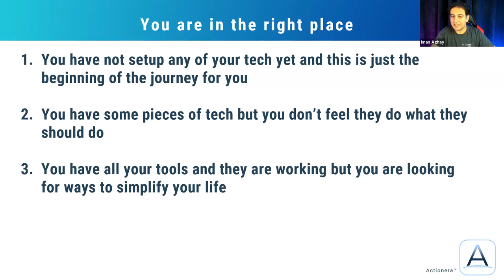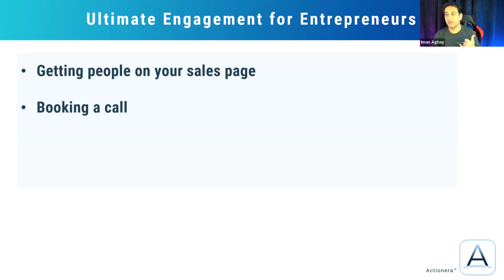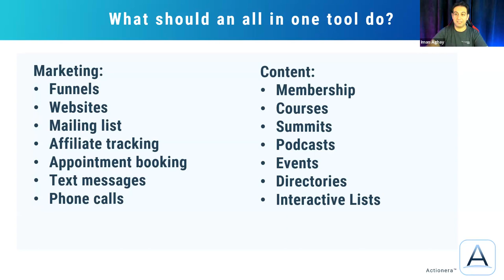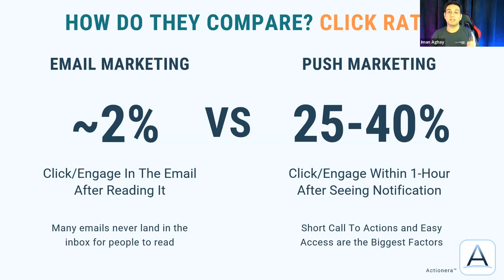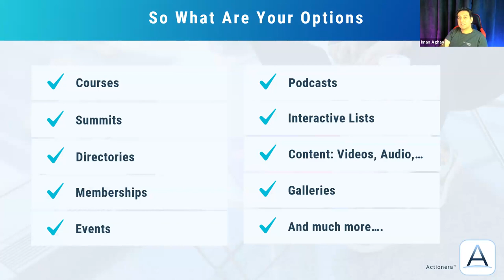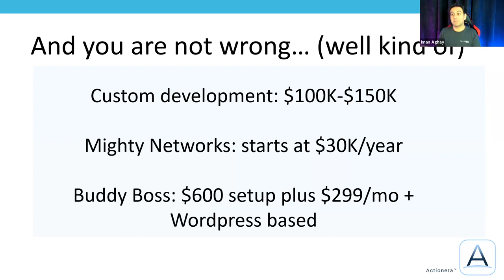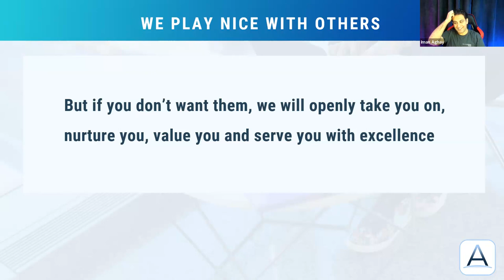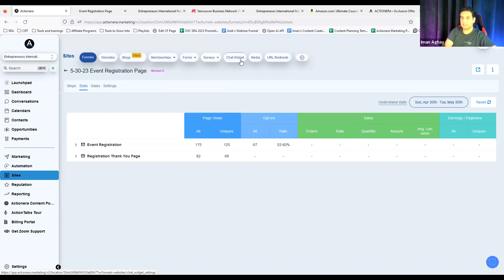The All-In-One Tool Entrepreneurs Should Use To Boost Their Impact and Income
👓 VIDEO DESCRIPTION
Are you tired of juggling multiple tech tools for your marketing? Iman Aghay gives a talk that reveals the one reliable tool to handle all your marketing needs. Say goodbye to ineffective tools and endless setup. Streamline your marketing efforts with our ultimate tech solution. Don't miss out on this game-changer!

🎁 TAKEAWAYS
When you watch “The All-In-One Tool Entrepreneurs Should Use To Boost Their Impact and Income” you’ll learn:
- Three major feature that your marketing tech tool should have
- How to optimize marketing results-- Importance of tools.
- How to save hundreds of dollars monthly on tools
- How to engage audience distraction-free: social media tips.

🎪 SPEAKER’S BIO
Iman Aghay is a serial entrepreneur, international speaker, and #1 best-selling author. He is best known as the founder of Success Road Academy and has created over 50 courses that help coaches, authors, speakers, and entrepreneurs grow their businesses aligned with their life purpose.